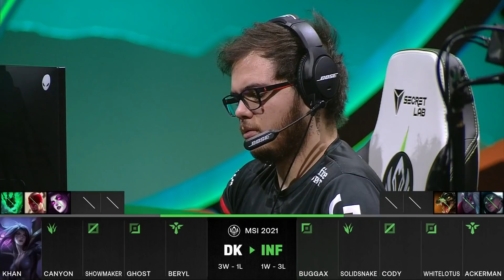DWG KIA ( DK ) vs Gillette Infinity ( INF ) Maçı | MSI 2021 Grup Aşaması 6. Gün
MSI 2021 Grup Aşaması 6. gün 3. maç DWG KIA ( DK ) vs Gillette Infinity ( INF ).

2021 League of Legends Sezon Ortası Turnuvası Grup Aşaması mücadeleleri ile başladı. Grup Aşaması 6. gün 3. maçında DWG KIA ile Gillette Infinity karşılaştı. Takımlar aşağıdaki oyuncular ve şampiyonlar ile Sihirdar Vadisi'ne çıktılar.

DWG KIA ( DK )
Üst Koridor: Khan - Gnar
Ormancı: Canyon - Udyr
Orta Koridor: ShowMaker - Orianna
Nişancı: Ghost - Kai’Sa
Destek: BeryL - Rell

Gillette Infinity ( INF )
Üst Koridor: Buggax - Jayce
Ormancı: SolidSnake - Rumble
Orta Koridor: cody - Zoe
Nişancı: WhiteLotus - Tristana
Destek: Ackerman - Nautilus

Aşağıdaki oynatma listelerinde MSI 2021 maçlarını, maç özetlerini ve canlı yayınlarını toplu halde bulabilirsiniz.